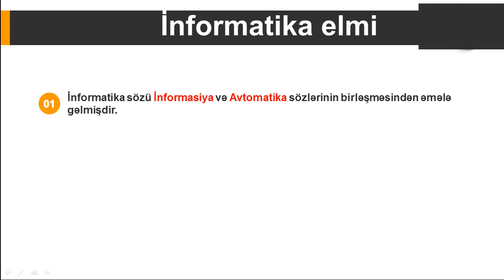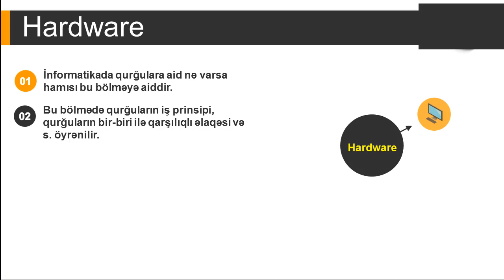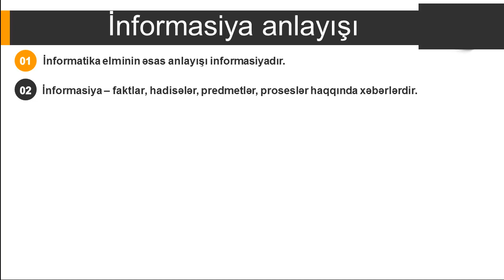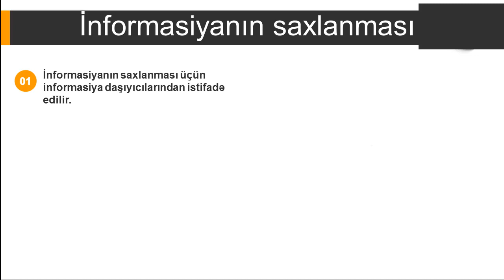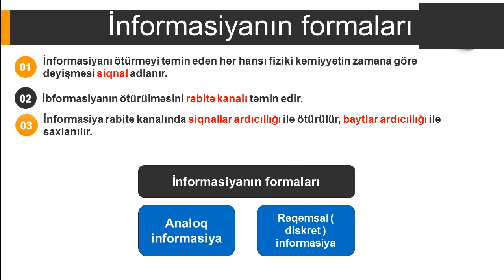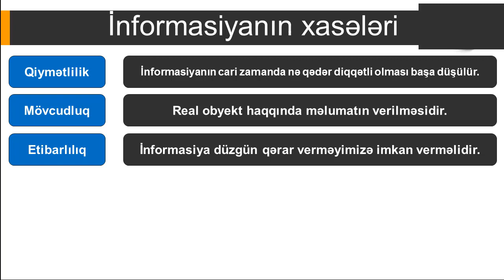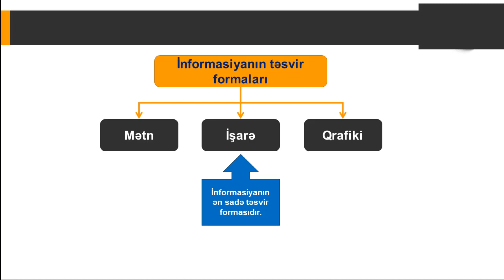İnformatika elmi, onun predmeti və əsas tərkib hissələri